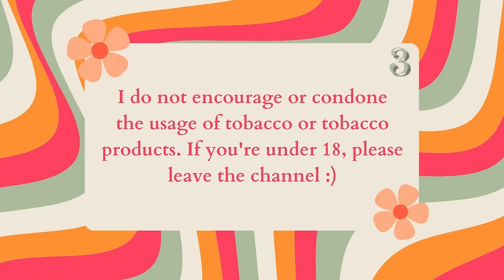I've been smoking more cigarettes per day....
☁️🌷 if you want extra videos, photos and behind the scenes: 🌷☁️

~connie🌻